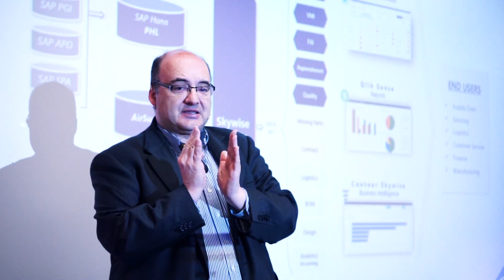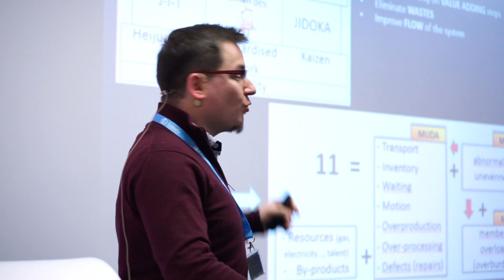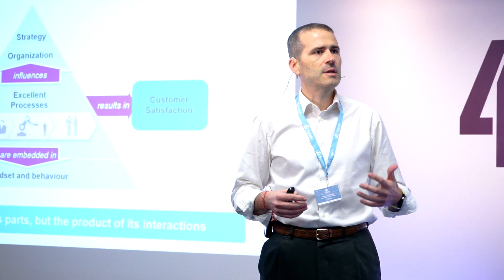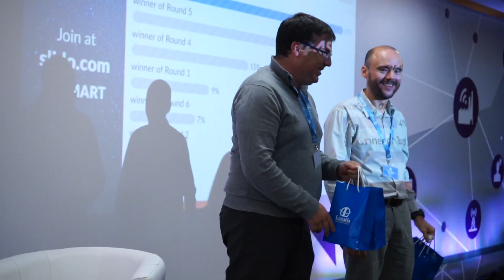4th Smart Manufacturing Summit